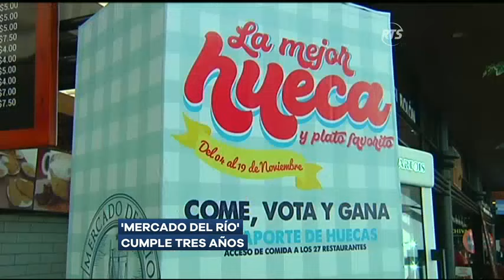Una camioneta derriba un poste de electricidad en la vía a Daule